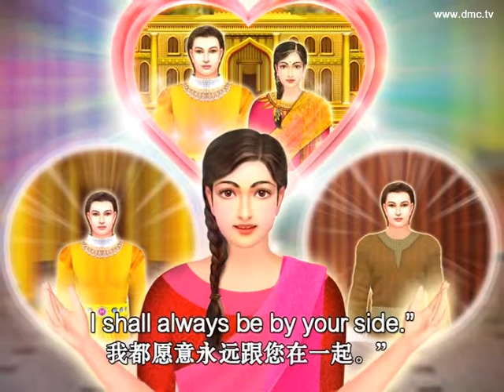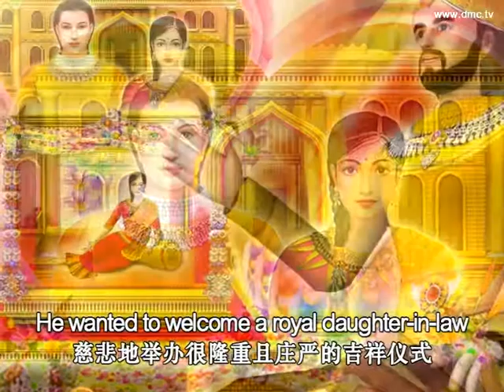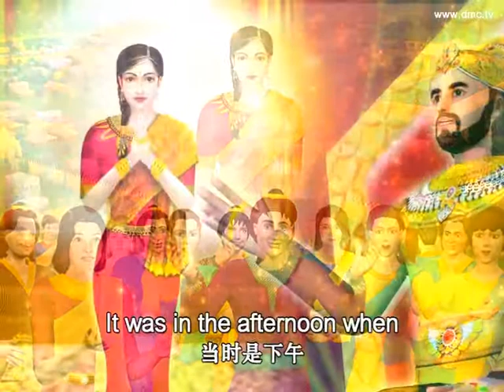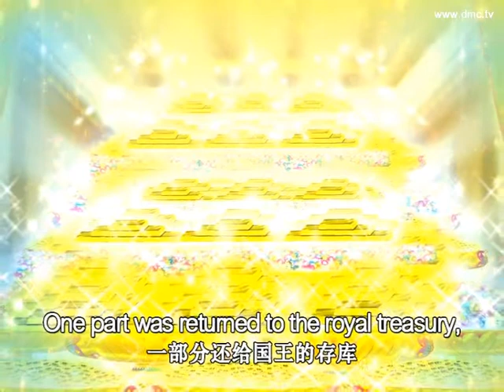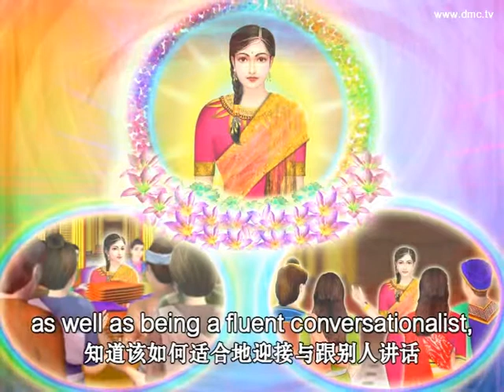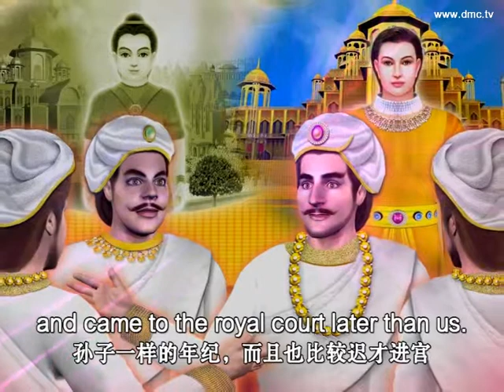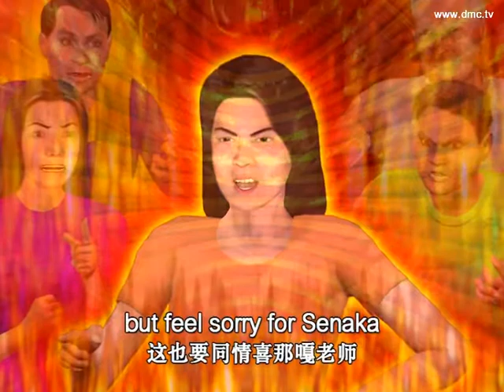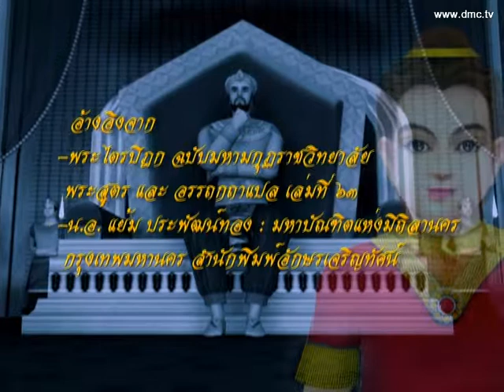มโหสถบัณฑิต ผู้ยิ่งด้วยปัญญาบารมี ตอนที่ 72